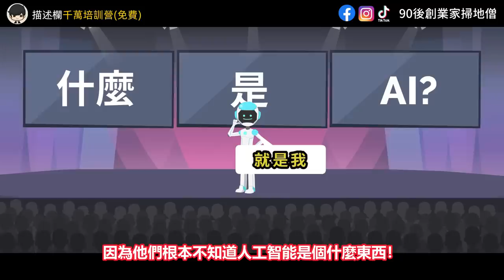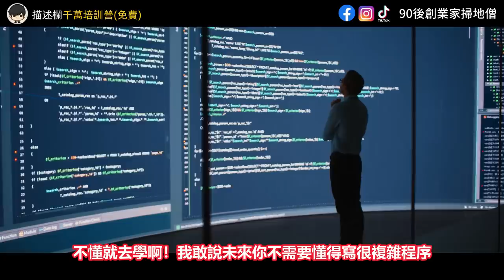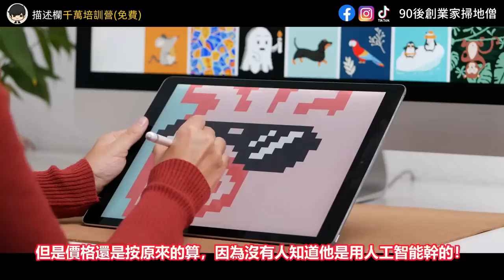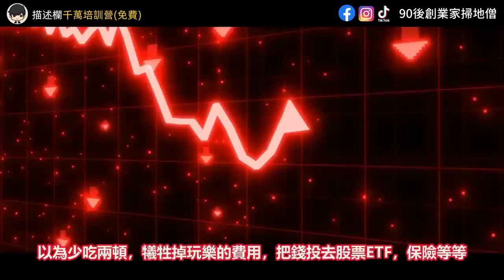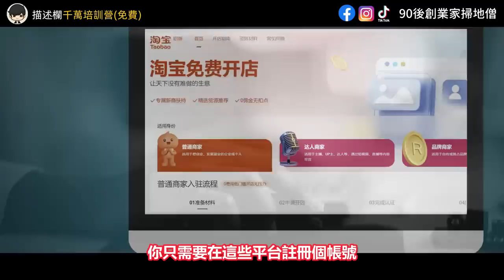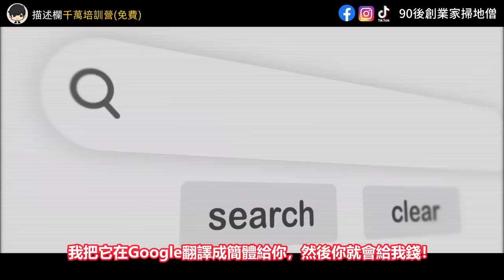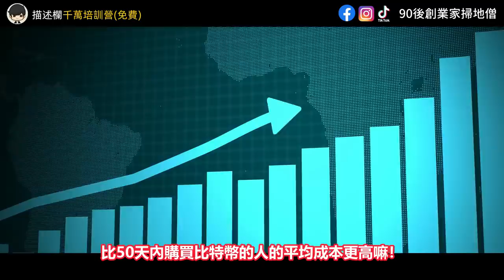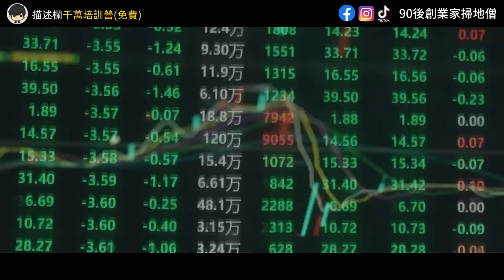【2023賺錢最快的副業】Chat GPT根本就是搖錢樹？從送外賣到月入5千美金，只需3個月？3個項目詳細教學，隨便一個便能辭職在家賺錢！看完你絕對忍不住去試！（附中文字幕）｜90後創業家掃地僧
🔥【2023最新培訓營】如果YouTube每個人給你1塊，你就有25億▼

當今社會，人們對於賺錢的渴望從未停止，尤其是在經濟不穩定的時期，更需要一個穩定的收入來支持自己和家人。因此，人們開始尋找一些可以賺取額外收入的副業。而 Chat GPT 就是其中一個可以快速賺錢的選擇。

Chat GPT 是一種人工智慧技術，它可以幫助您創建個性化的解決方案，根據您的習慣、興趣和偏好來賺錢。使用 Chat GPT 的好處之一是，您不需要有任何編程技能，只需跟隨教學進行操作即可。

在這個影片中，您將學習到三個詳細的教學項目，其中任何一個都可以讓您在短短三個月內賺取額外的收入。這些教學項目透過 Chat GPT 技術，讓您可以輕鬆地在家中賺取額外的錢。

此外，您還將學習如何使用 Chat GPT 搭配人工智慧，以提高您的業務競爭力。這將有助於您在這個競爭激烈的市場中脫穎而出，並為您創造更多的機會和收入。

這個影片將為您揭示 Chat GPT 和人工智慧如何成為您賺錢的秘密武器。通過遵循這些教學項目，您可以在短時間內實現財務自由，並開展一個成功的業務。現在就立即點擊播放按鈕，開始學習如何使用 Chat GPT 賺取額外收入吧！

影片目錄

0:00        Chat GPT根本就是搖錢樹？從送外賣到月入5千美金，只需3個月？
3:31        Chat GPT淘汰的不是窮人，同時出現更多富人的危與機是什麼？
12:47    【重要】隨便辭職的項目一：用Chat GPT在家賺錢最快的方法？
15:56    【重要】隨便辭職的項目二：完全不懂寫呈現，也能用Chat GPT做出自動買賣的投資賺錢系統？
18:36     【重要】隨便辭職的項目三：用Chat GPT去打造一個長期賺被動收入的資產？

如果你看完這部影片有所領悟，希望你可以幫忙：
2. 如果你同意我的觀點，希望你可以分享出去
3. 有什麼問題可以給我留言， 我一定盡量回覆

2021股票投資買賣技巧的技術與心法 賺錢方法 財富自由 vcp 三角形態 支持位 阻力位